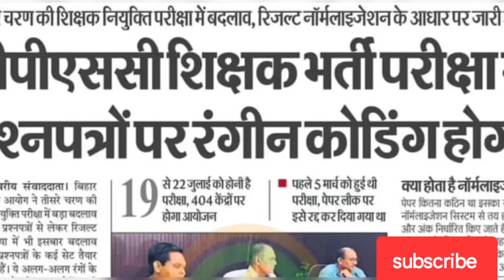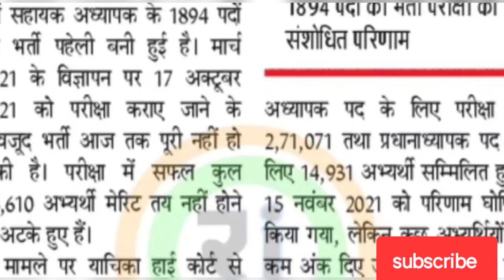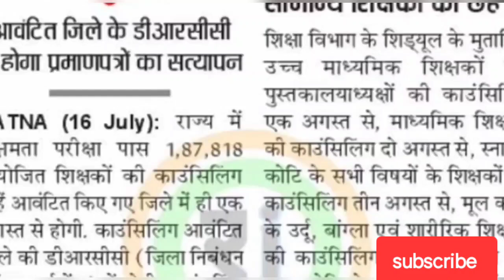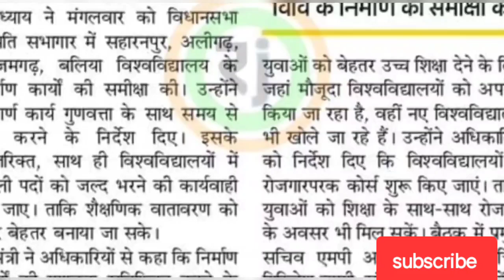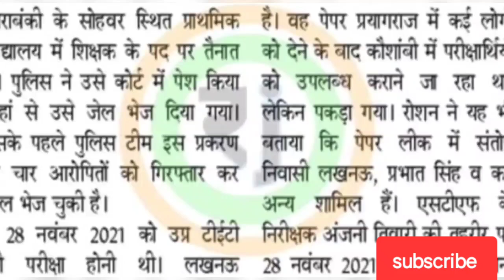बड़ी खबर🔥|Lt grade प्रवक्ता विज्ञप्ति |ITI NOTICE|JE RESULT|ASO |ऐडेड भर्ती|छात्रवृत्ति|TRE 3.0 |TET